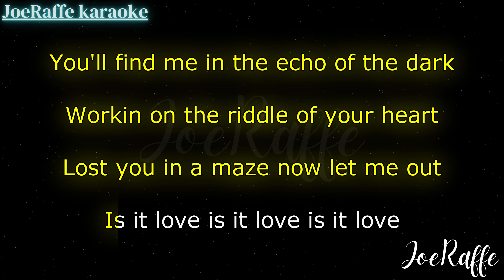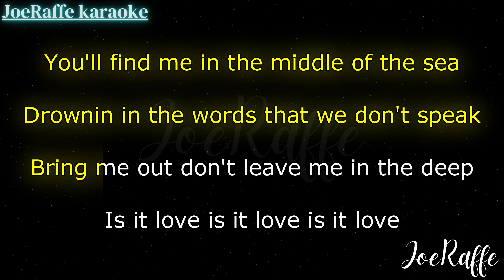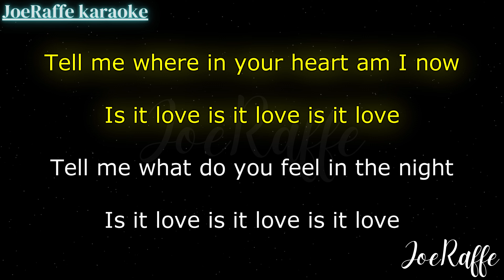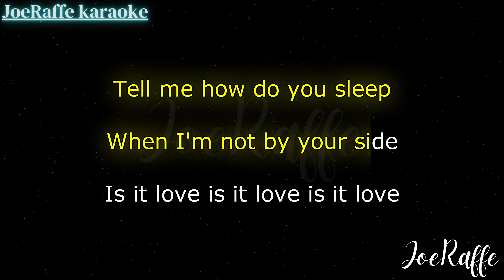Loreen - Is It Love (Karaoke)